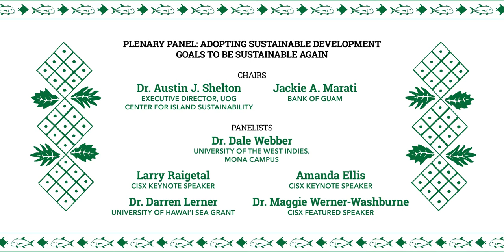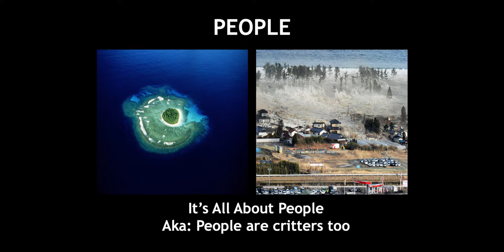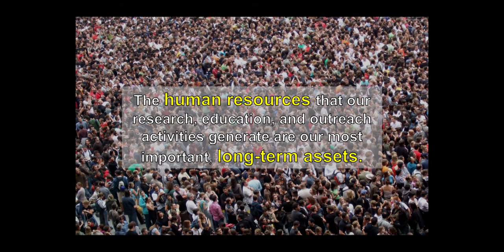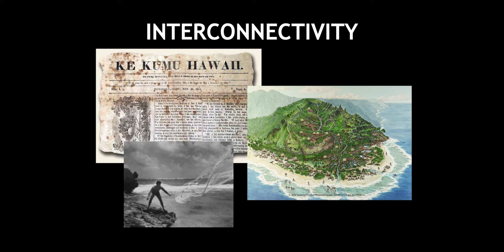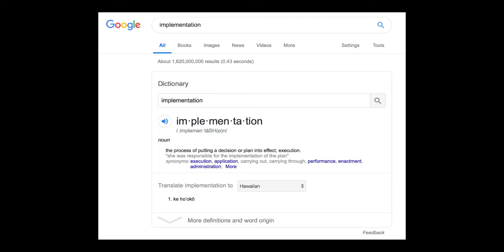CISX: Adopting Sustainable Development Goals to be Sustainable Again (Plenary Panel)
Chaired by Dr. Austin J. Shelton and Jackie A. Marati, panelists Larry Raigetal (CISX Keynote Speaker), Amanda Ellis (CISX Keynote Speaker), Dr. Maggie Werner-Washburne (CISX Featured Speaker), Dr. Dale Webber (University of the West Indies, Mona Campus), and Dr. Darren Lerner (University of Hawai’i Sea Grant) closed out the conference summarizing the ideas presented during the weeklong event and offered some takeaway advice for attendees to think about as they bring these ideas out into the community.